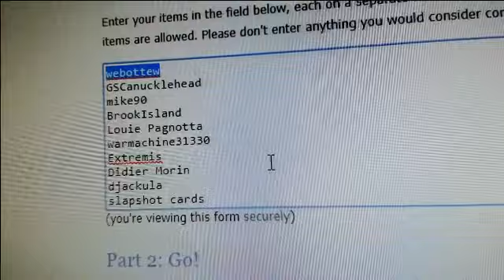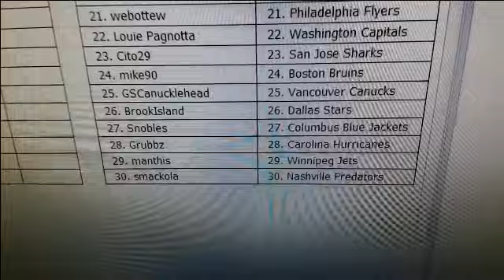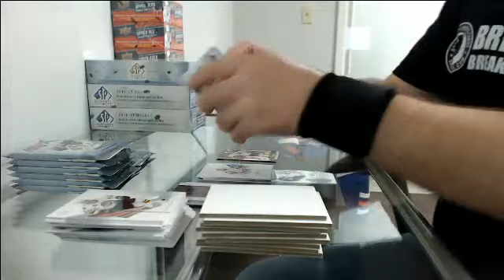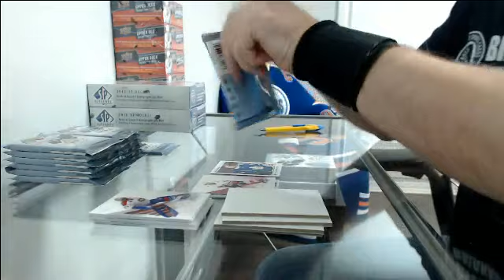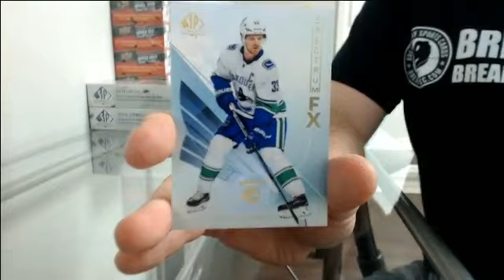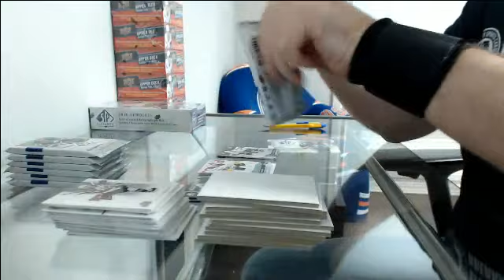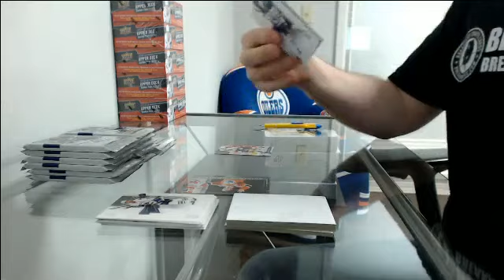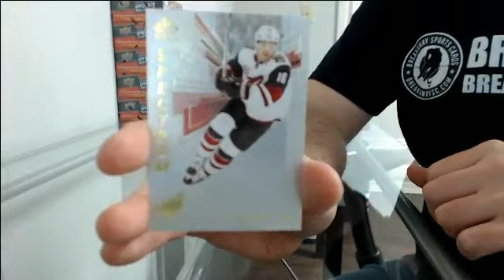SP Authentic Double Double Break #1